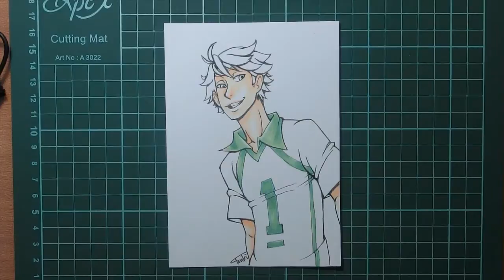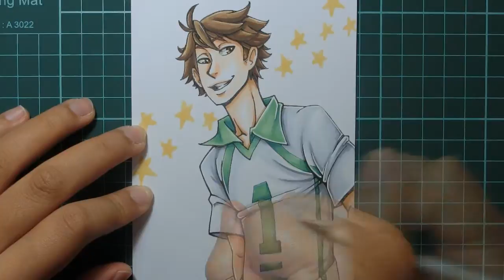COPIC ART | Oikawa Tooru Fanart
Hello everyone!
Today I'm posting a slightly different video. This video is a time lapse /speed paint where I am coloring Oikawa Tooru from Haikyuu.

I hope you guys like this video and probably give you an idea of how I usually color using Copic Markers.

Stationary used:
- paper: White Ivory paper
- DELETER NEOPIKO-Line-3 (Sepia Multiliners)
- Copic Markers:
Skin: E00, E02, E33
Hair: E55, E57, E47, E29, E49
Eyes: W-3, E29, E55, E47
Shirt: G00, YG41, G02, BG15, BG49, C-1, C-3, C-5
Stars: YR31
- uni-ball Signo 0.7 in white